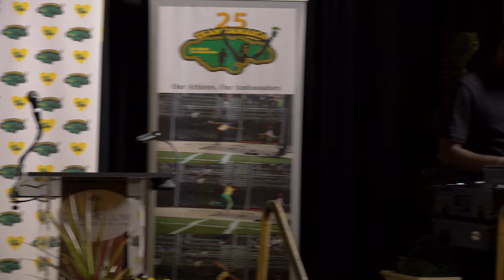Nadine Sutherland @ Team Jamaica Bickle's Luncheon 2022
Nadine Sutherland performs 'Queen', as a tribute to Olympian Ms. Vilma Charlton, at Team Jamaica Bickle's fundraising luncheon, Crest Hollow Country Club, Long Island, New York, May 24, 2022. Raising funds to support athletes from Jamaica and the Caribbean, who participate at the annual Penn Relays. To find out more about Team Jamaica Bickle and to make a donation,

Bonita Jamaica
One island, every kind of beauty.